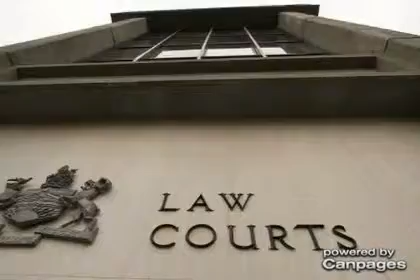Donald J McKay Law Corporation - (250)381-2616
Donald J McKay Law Corporation
1027 Pandora Ave , Victoria, BC, V8V3P6